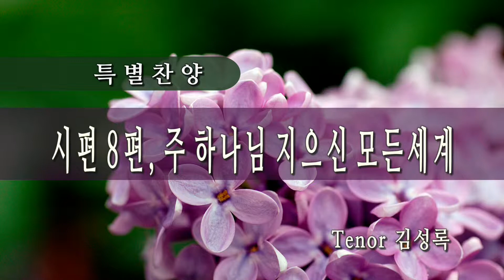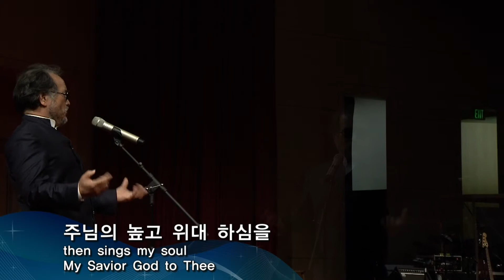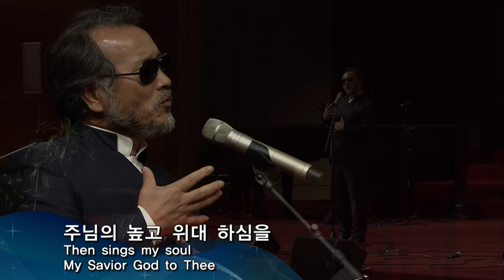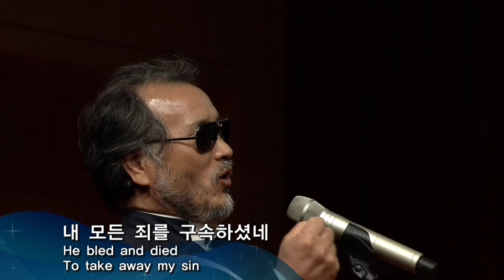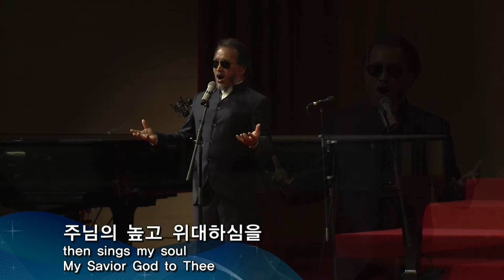시편8편 주 하나님 지으신 모든세계